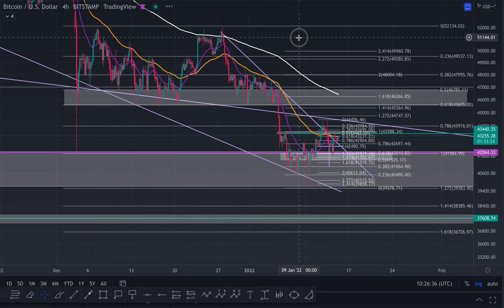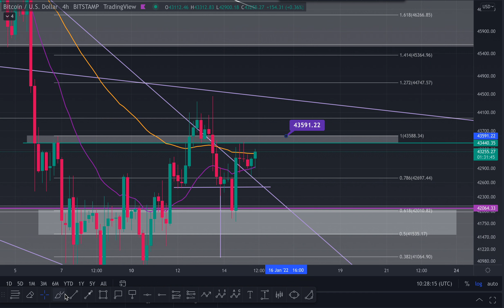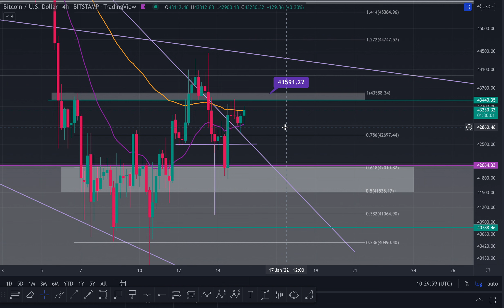BITCOIN BULLISH ENGULFING INVALIDATED THE HEAD & SHOULDERS!